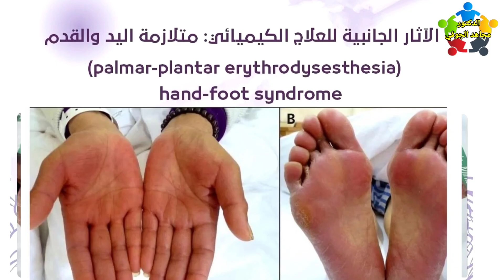علاج تشققات اليدين والقدمين من العلاج الكيماوي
*"هل تعاني من احمرار، تنميل، أو تشققات مؤلمة في اليدين والقدمين بعد الجلسات الكيماوية؟ هذه الأعراض تُعرف بـ *"متلازمة اليد والقدم"*، أحد الآثار الجانبية الشائعة للعلاج الكيماوي. في هذا الفيديو، سنشرح أسبابها، طرق الوقاية، وكيفية العناية ببشرتك لتخفيف الانزعاج!"*

*محتوى الفيديو:*
*1. ما هي متلازمة اليد والقدم؟ (Palmar-Plantar Erythrodysesthesia)؟*
(صور توضيحية + رسوم متحركة)
- *الأعراض*:
  - احمرار، تورم، وجفاف الجلد.
  - تنميل أو حرقان.
  - تقرحات أو تشققات مؤلمة (في الحالات الشديدة).
- *الأدوية المسببة*: (عرض أسماء أدوية شائعة مثل *Capecitabine - 5-FU - Doxorubicin*).

*2. نصائح للوقاية والعناية اليومية:*
- *ترطيب البشرة*: استخدام مرطبات خالية من العطور (مثل *الفازلين - مرهم حمض السلساليك*).
- *تجنب المهيجات*:
  - الابتعاد عن الماء الساخن والأحذية الضيقة.
  - ارتداء قفازات عند غسل الأطباق أو استخدام مواد كيميائية.
- *التبريد*: وضع كمادات باردة (ليس مثلجة) لتخفيف الحرقان.

*3. متى يجب استشارة الطبيب؟*
- إذا ظهرت *تقرحات أو نزيف*.
- إذا أصبح الألم *غير محتمل* أو يعيق الحركة.
- قد يصف الطبيب *كريمات ستيرويدية أو يُعدّل جرعة العلاج*.

*"تذكّر أن هذه الأعراض مؤقتة وتتحسن بعد انتهاء العلاج.

انضم إلى قناة الدكتور مجاهد الجوفي الآن واشترك في القناة للاستفادة بشكل كامل من المعلومات والنصائح الطبية والصحية المفيدة والقيمة التي تقدمها قناة الدكتور مجاهد الجوفي.
رابط القناة :
شاركونا أسئلتكم وتعليقاتكم واقتراحاتكم، وسنكون سعداء بالرد عليها وتقديم المساعدة اللازمة. على جميع وسائل التواصل الاجتماعي وعلى الرقم 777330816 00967

تقشر اليدين والقدمين,
تشققات اليدين والقدمين,
تأثير العلاج الكيماوي الاحمر على الجلد,
تقشر الجلد بسبب العلاج الكيماوي,
متلازمة اليد والقدم بعد العلاج الكيماوي,
تغير لون الجلد بعد العلاج الكيماوي,
اعراض العلاج الكيماوي على الجلد,
اعراض العلاج الكيماوي على اليدين والقدمين,
اعراض العلاج الكيماوي على الاطراف,
اعراض العلاج الكيماوي على الجسم,
اعراض العلاج الهرموني لسرطان الثدي,
تأثير العلاج الكيماوي على الجسم,
اعراض العلاج الموجه لسرطان الثدي,
اثار العلاج الكيماوي على الجلد,
اثار العلاج الكيماوي على اليدين والقدمين,
اثار العلاج الكيماوي على الاطراف,
من اعراض العلاج الكيماوي تغير لون الجلد,
اعراض العلاج الكيماوي,
اعراض العلاج الكيماوي للسرطان,
اعراض العلاج الكيماوي لسرطان الثدي,
اعراض العلاج الكيماوي الابيض,
تخفيف اعراض العلاج الكيماوي,
اعراض بعد العلاج الكيماوي,
ما بعد العلاج الكيماوي,
اعراض الكيماوي لمرضى السرطان,
اعراض علاج الكيماوي لمرضى السرطان,
ما هي اعراض العلاج الكيماوي,
اعراض ما بعد الكيماوي,
آثار العلاج الكيماوي على المريض,
هل العلاج الكيماوي يشفي السرطان,
تاثير العلاج الكيماوي على المريض,
خطورة العلاج الكيماوي,
اعراض جرعات الكيماوي,
مرض السرطان والعلاج الكيماوي,
الأعراض الجانبية للعلاج الكيميائي,
اعراض الجرعة الاولى من الكيماوي,
اعراض الكيماوي الابيض,
اعراض العلاج الكيماوي الاحمر,
اعراض الكيماوي الاحمر,
العلاج الهرموني,
امراض السرطان,
العلاج المناعي,
targeted oncology,
العلاج الموجه,
hand foot syndrome,
sunitinib,
cancer,
Paclitaxel,
Doxorubicin liposomal,
Acetyle cycilic acid,
capecitapine,
Liposomal doxorubicin,
docetaxel,
nexefar,
sutent